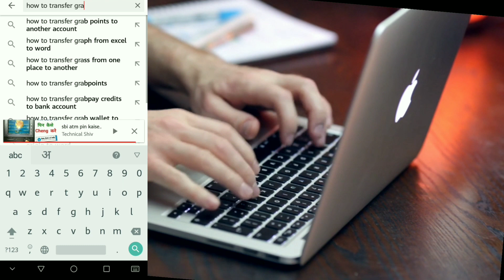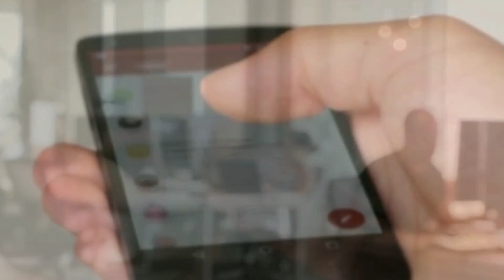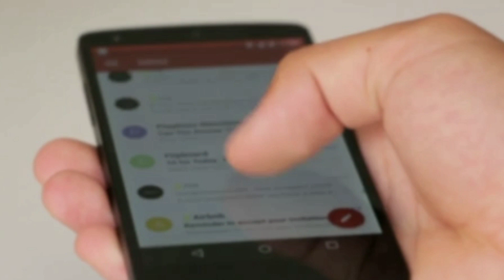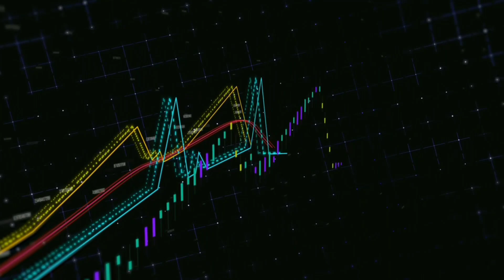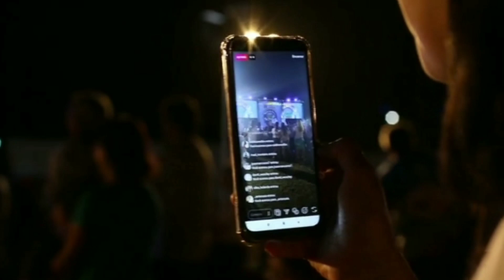Uttar Bihar Gramin bank | send money using phonepe, Google pay | send money real ya fake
Hello dosto aaj ke is video me ham bat karne bale hai uttar bihar gramin bank me money transfer ke bare me ki aap usme phonepe, ya google pay ko istemal kar ke pesa bhej sakte hai ya nahi to agar apko ye janna hai to ye video ko last tak dekhe dhanyawad

(((( follow social midia )))))